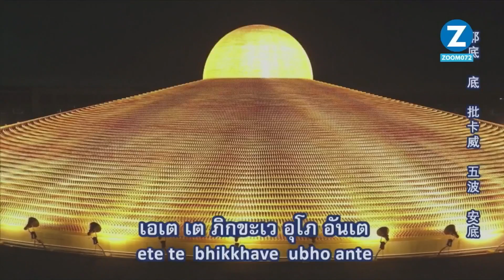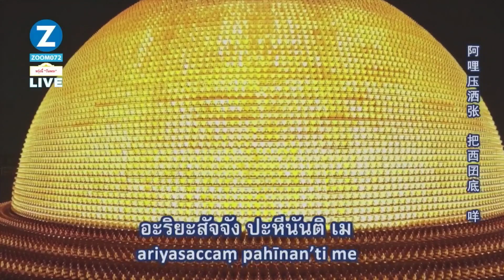20240916 พิธีเวียนประทักษิณ สวดมนต์ บูชาพระมหาธรรมกายเจดีย์